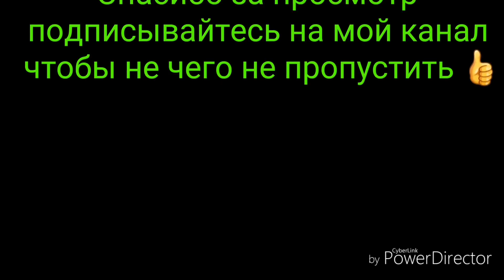Nissan Patrol vs Vw Touareg рубимся в лесу Offroad